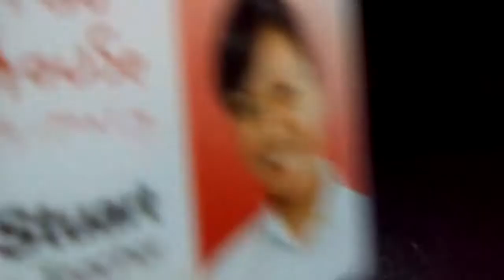UV Hidden Images Printing Through IDP Smart Printer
Hidden Images on ID cards are best way to protect card from duplicating and enhance the security of the card. IDP Smart Card Printers can print hidden images along with the other color design and text data on card using its special ribbon.
Secured Employee/ Staff ID Card with UV (Ultra Violet) Security Printing is now very easy.
For PVC Card Printer/ Printing and Software;
Please Contact
Irfan Reaz
Aks Solutions
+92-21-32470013